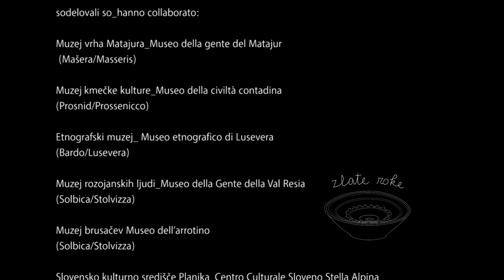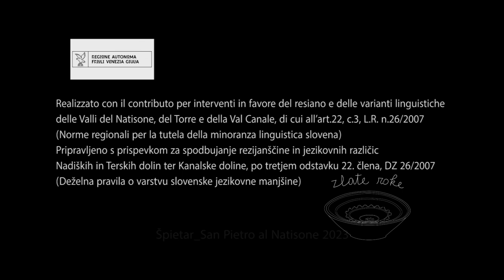Koše an cajne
Antonio Codromaz je pokazal kako se pledejo koše cajne an druge reči.
Antonio Codromaz ha mostrato come si intrecciano cesti e gerle.
Progetto/Projekt Zlate roke
Realizzato con il contributo della Regione FVG - L.R. n.26/2007 -art.22, c.3 Norme regionali per la tutela della minoranza linguistica slovena) / Pripravljeno s prispevkom Dežele FJK - DZ 26/2007 - 3.odstavek, ćlen 22 (Deželna pravila o varstvu slovenske jezikovne manjšine).